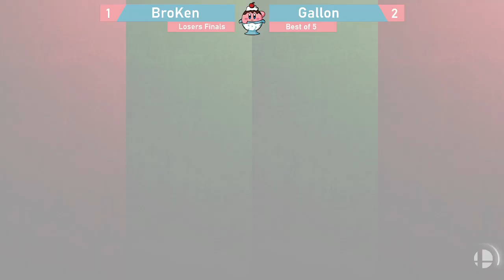SDSundays 61: umop ap!sdn (Random, Robin) w/Aloe vs Gallon (Random, Jigglypuff, Meta Knight, Lucina)